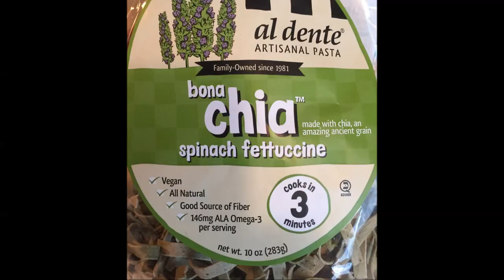Raw Food to Vegan Diet~See What I Eat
Raw Food to Vegan in resuming the healing and maintenance of CLL Leukemia.

The road has been rough for the past 2 years. The stress and emotions are finally healed enough for me to begin helping myself once again.  I will expand on this in upcoming videos.